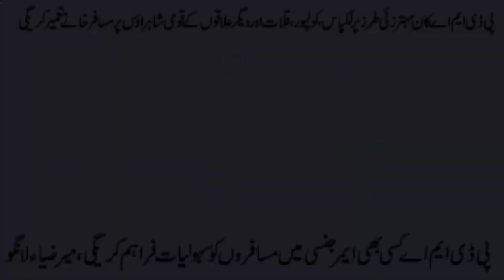PDMA will provide facilities to passengers in any emergency, Mir Zia Langove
پی ڈی ایم اے کسی بھی ایمرجنسی میں مسافروں کو سہولیات فراہم کریگی، میر ضیا ءلانگو

پی ڈی ایم اے کان مہترزئی طرز پر لکپاس،کولپور،قلات اور دیگر علاقوں کے قومی شاہراﺅں پر مسافر خانے تعمیر کریگی